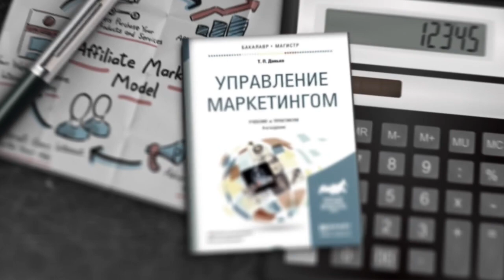Коротко о новой Живой очереди - Social Lift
Ссылка на телеграм чат где Вы можете получить дополнительную информацию и задать, интересующие Вас вопросы.

История длиной 2 года. 7 апреля 2021 года была запущена живая очередь или liftme Инновационный маркетинг, который никто не смог повторить. Движение продолжается ежедневно, принося самым стойким хорошую прибыль.

Всего за эти два года в очереди было выплачено 542 миллиона 368 тысяч рублей.  Очередь объединила 109 844 участника из 95 стран. Но пришло время писать новую историю  - абсолютно на других скоростях.

Живая очередь 2.0 или socialift - возможность, которую ты не имеешь права упускать!  Маркетинг, которого раньше не существовало!  Инновационный и не имеющий слабых мест. Целая экосистема будет работать на твой результат 24/7.  Три источника активного дохода. Три источника пассивного дохода.  Три внешних источника захода денег в систему.  Ежедневные розыгрыши подарков.

Ты все ещё сомневаешься? Сомнения - убийца возможностей!